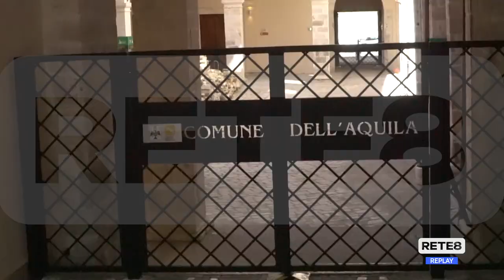L’Aquila - Commissione su nomina comandante Vigili